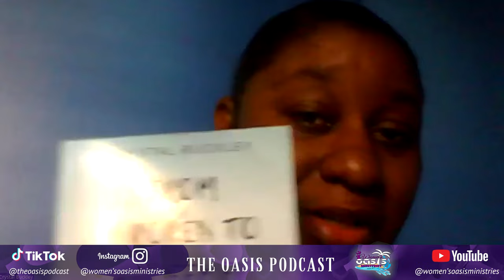Crystal Buckley tells her story of Domestic Abuse - THE OASIS PODCAST | 018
We appreciate your support on this shared spiritual journey!